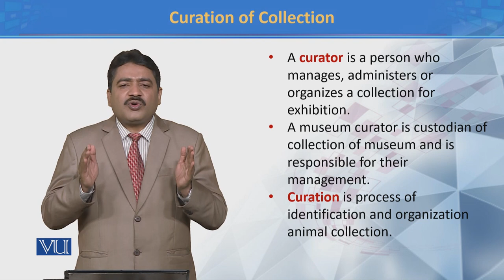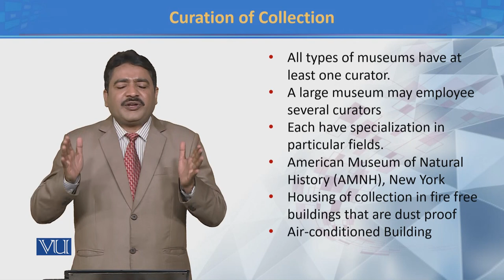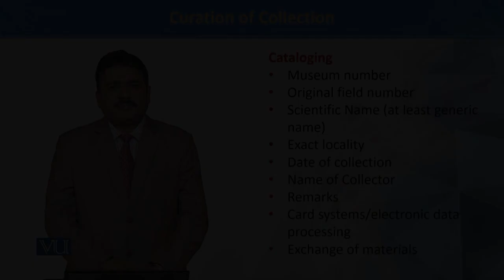Curation of Collection | Principles of Systematics | ZOO511T_Topic060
TOpic060:  Curation of Collection
by Dr. Muhammad Tahir